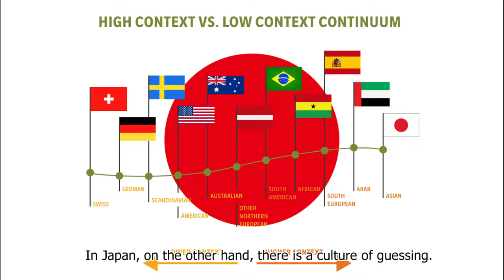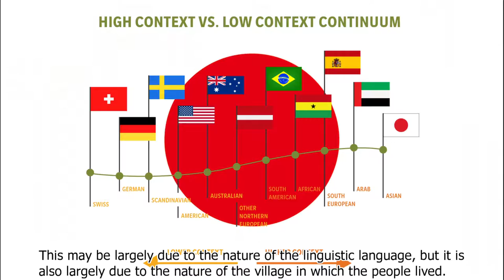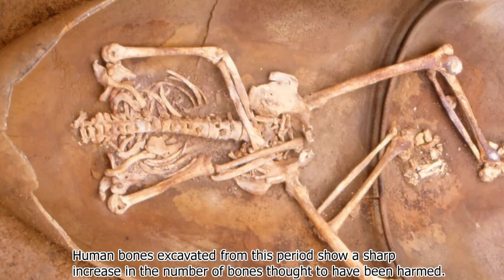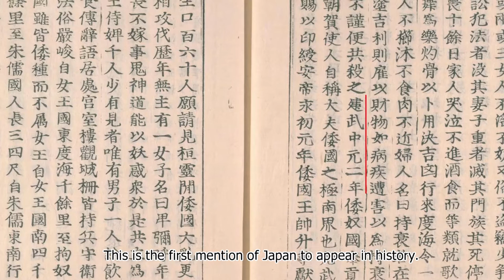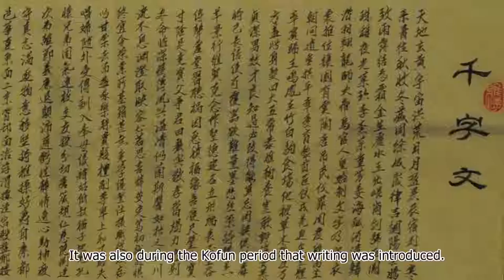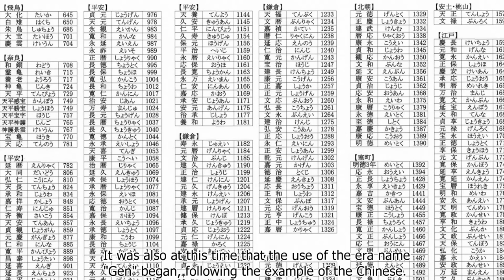059:Japanese Villages:01:Yayoi Period to Asuka Period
People's customs are made from their villages.
The life of the Japanese people is explained, dating back to ancient times.
This time it is a rough historical explanation of ancient times.